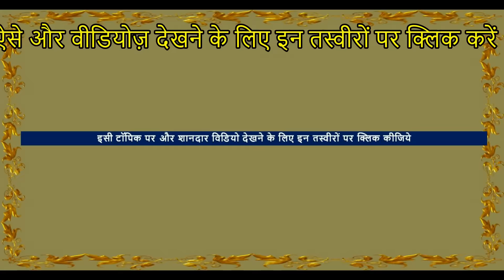रणजीत का शानदार डांसर घोड़ा Dancing Horse In Balotra Horse Market Fair, Horse Video घोड़ा विडियो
While visiting the Balota horse market , I came across the seller who had a very beautiful horse . It was white nukra breed a. The horse has talent of dance  .  I took the interview with Ranjeet Singh from  Bhilwara , rajasthan , He showed the horse dance which he did with full agility . it was cost 3 lakh - A premium Range .
यह  नाचणारा घोडा का विडियो है | मार्किट मेले में घोड़ा नाच मुख्य आकर्षण होता है | घोड्याचा डान्स देखने में आनंद आता है |  नाचने वाले घोड़े प्रतियोगिता और शादी , जुलूस  के काम आते हैं .ये घोड़े ढोल की थाप के साथ डांस करते हैं | This is Ghoda dance video .  dancing horses are used as wedding horse in marriage and processions, dance competitions
Stallions, mares and baby horses ( foals ) of Indian Horse breeds available In this horse market of india like sindhi horse, Kathiyawadi horse, Marwari horse, white punjabi nukra horses . you must try horse riding and  negotiating horse rates before buying it . horse rates varies with health and beauty , blood line and age .

► Location – Tilwara , Barmer, Balotra Mela Horse Market , Rajsthan , India ( तिलवाड़ा , बालोतरा घोड़ा बाजार मंडी, बाड़मेर , राजस्थान   )
 ► Event – mallinath pashu mela , Mallinath cattle fair